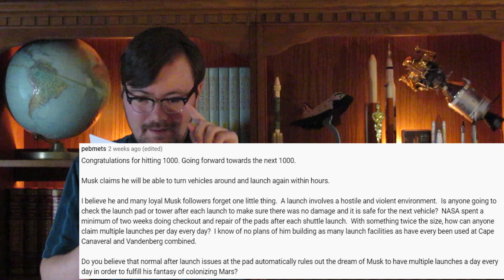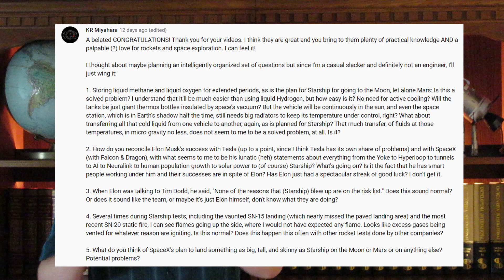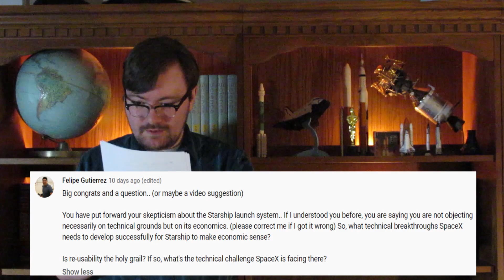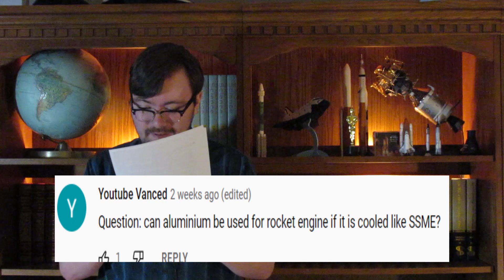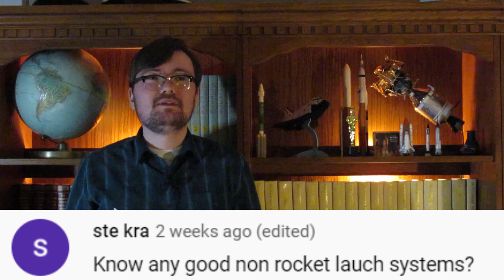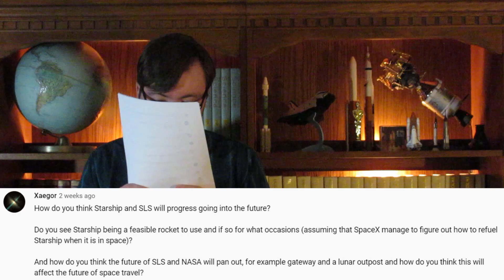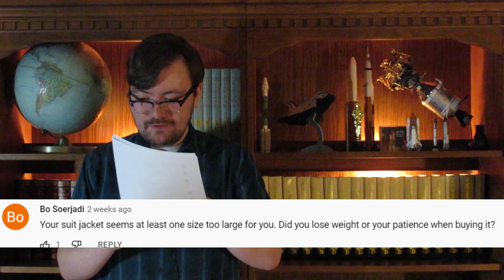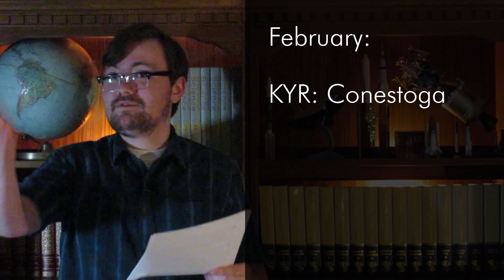Answering Surprisingly Technical Questions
Why do I suck at this?

I asked y'all to ask me questions and you did. Now I've answered them badly. Sorry. Back to inane ramblings about the launch market. See you for Criticizing Starship (Part Three) in December.

Intro Footage from NASA and in the public domain. TiSpace's Hapith rocket image from TiSpace.